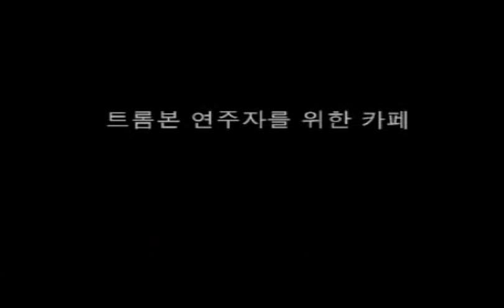Virtuoso Trombone Ensemble - Take Me Out To The Ball Game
Great Korean Trombonists!